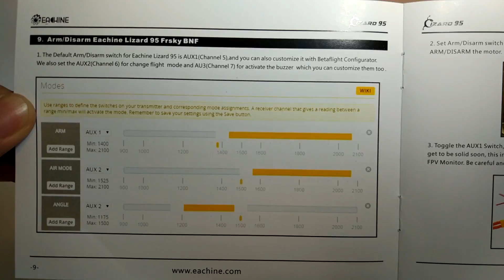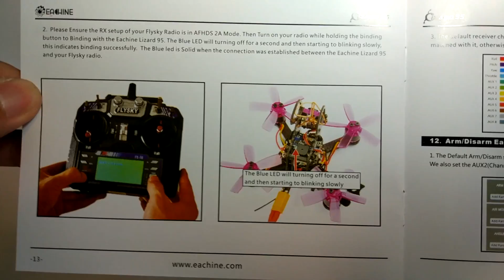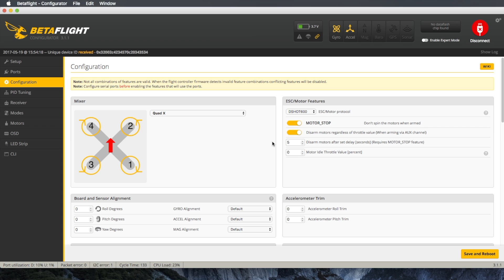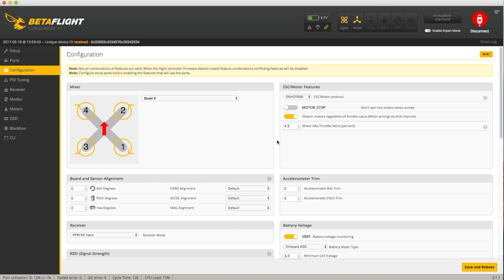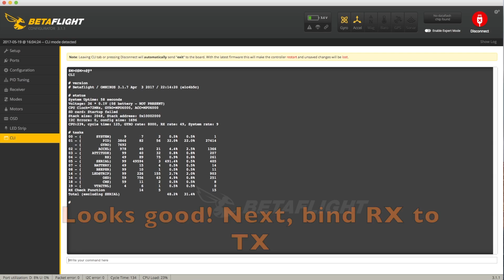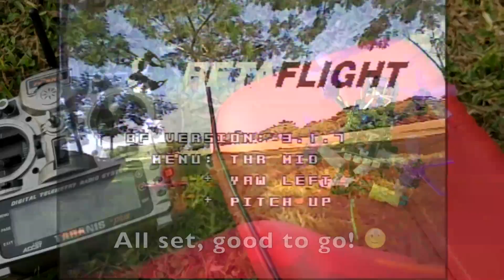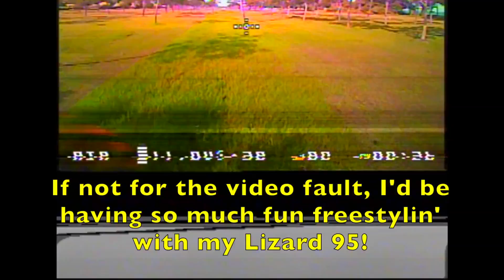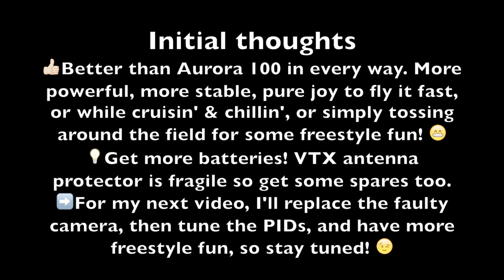Eachine Lizard 95 (FrSKY) BNF - Review - Part 1/3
Move over, Aurora 100, here comes Lizard 95!
Contents:
1. Quick introduction & analysis, at 0:25
2. Default BetaFlight 3.1.0 settings & BLHeli_S 16.5 Settings, at 5:32
3. Update to the latest BetaFlight 3.1.7 & apply optimized settings, at 7:11
4. Flight samples recorded by DVR, at 11:33
👍🏼 Eachine Lizard95 BNF at Banggood.com
🔋 XF Power 3S 550mAh 70C XT30 at Banggood.com
🔋 XF Power 3S 850mAh 70C XT30 at Banggood.com